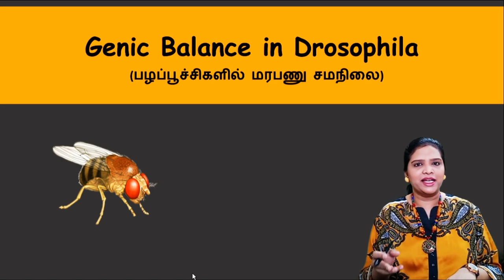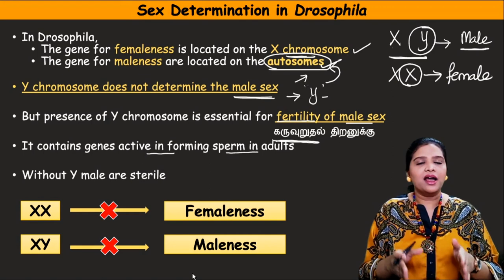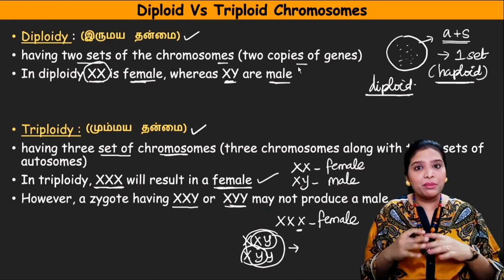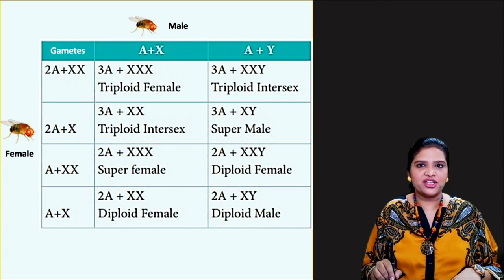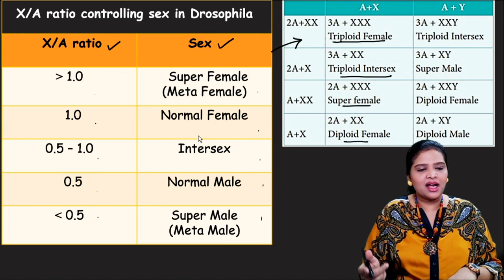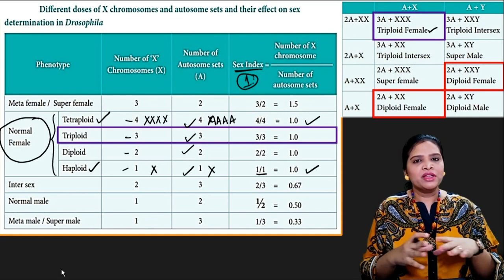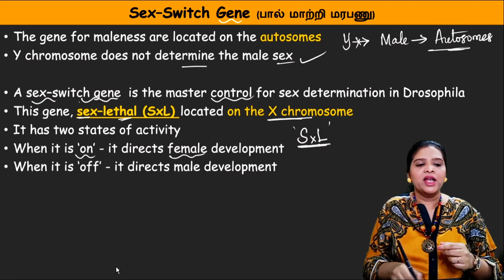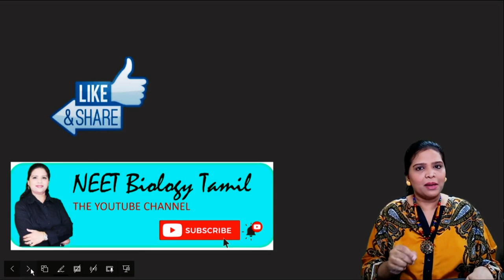Genic balance in Drosophila (Class 12 Biology) | Tamil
Genetics- Genic balance in Drosophila in Tamil
XII STD - Bio-Zoology - Chapter:3 – Principles of Inheritance and Variation
Gene Balance Theory - Principles of Inheritance and Variation | Class 12 Biology
12th Class Biology